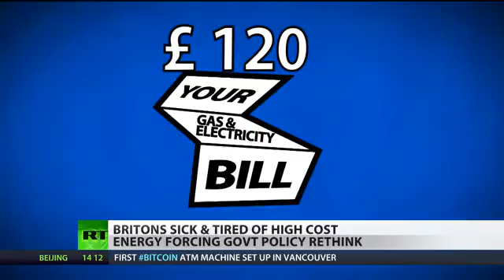Green Scream Brits decry clean energy taxes amid worsening austerity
Britain may have a rethink on green energy since a survey claims two thirds of its citizens are against directly propping up the non-competitive industry. The so-called green levies make up a hefty part of average energy bills, and are only predicted to snowball if the UK proceeds with pro-green policies. RT's Polly Boyko reports from London